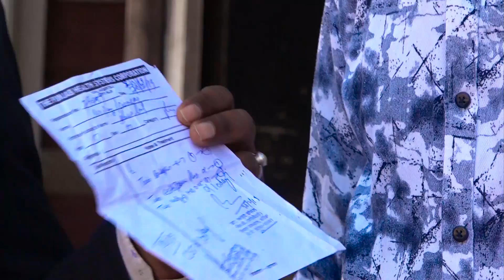ਆਓ ਦੇਖਦੇ ਹਾਂ 'ਆਵਾ ਬਸਤੀ' (ਬਠਿੰਡਾ) ਦੇ ਇੱਕ ਪਾਸੇ ਦਾ ਹਾਲ